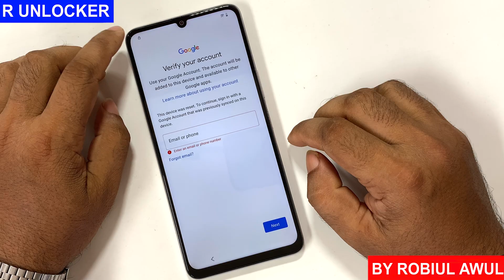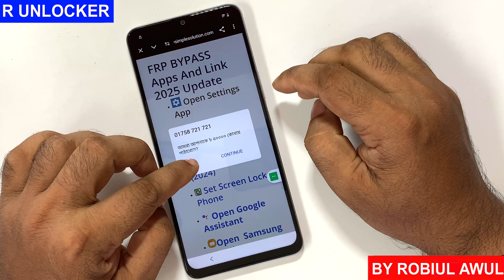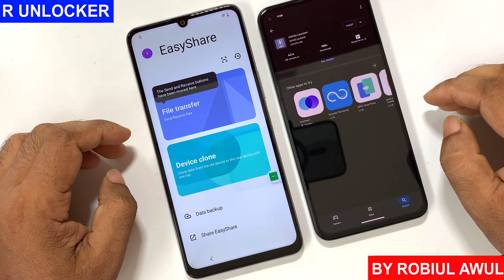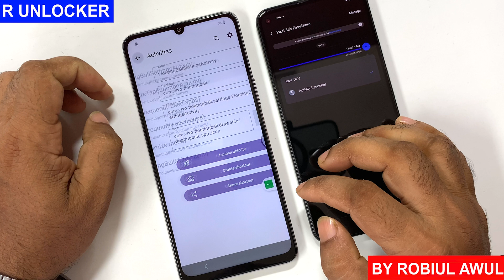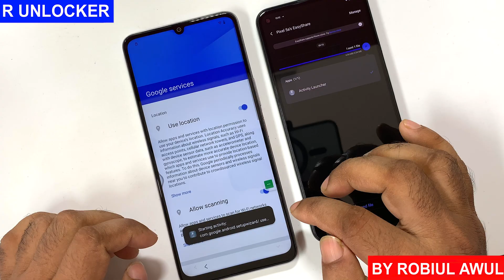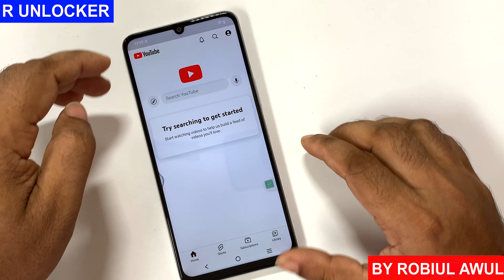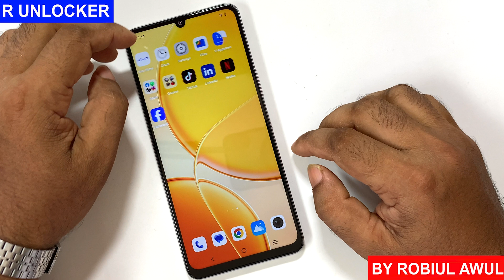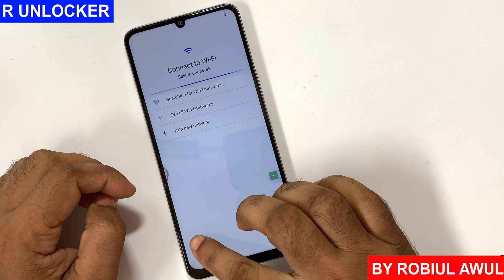Vivo Y04 (V2430) FRP Bypass Android 15 | All Vivo FRP Bypass/Google Account Unlock Without PC ✔✔✔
Locked out of your Vivo Y04 (V2430) after a factory reset? This step-by-step guide shows a tested FRP bypass / Google account unlock approach for Vivo Y04 on Android 15. Follow carefully and use only on devices you legally own.

👉 In this video you’ll see:

Overview of the FRP (Google Account) lock on Vivo Y04 (V2430)

High-level walkthrough of a tested Android 15 bypass approach (no PC method when applicable)

Reboot, final setup and quick troubleshooting tips

Safety & verification checks after unlock

Works On: Vivo Y04 (V2430) running Android 15 (2025)
Duration: (suggest adding) 6–12 minutes — concise, step-by-step

00:00 Intro & Disclaimer
00:18 Requirements & Warnings
00:45 Enter FRP / Setup Screen
01:20 Bypass Overview (high-level steps)
04:30 Reboot & Final Setup
05:30 Troubleshooting & Tips
06:15 Wrap-up & Subscribe

Vivo Y04 FRP Bypass Android 15, Vivo Y04 V2430 Google Account Unlock, Vivo Y04 FRP Unlock Without PC, Vivo FRP Bypass 2025, Vivo Y04 Gmail Bypass, FRP Remove Vivo Y04 V2430, Vivo Google Lock Remove Android 15

    ʟɪᴋᴇ   |  sᴜʙsᴄʀɪʙᴇ   |  sʜᴀʀᴇ   |  ᴄᴏᴍᴍᴇɴᴛ
●▬▬▬▬▬▬▬ஜ۩۞۩ஜ▬▬▬▬▬▬▬●

Symphony,Walton,Htc,Itel,Lava.

                              ᴛʜᴀɴᴋ ʏᴏᴜ
  ●▬▬▬▬▬▬▬ஜ۩۞۩ஜ▬▬▬▬▬▬▬●